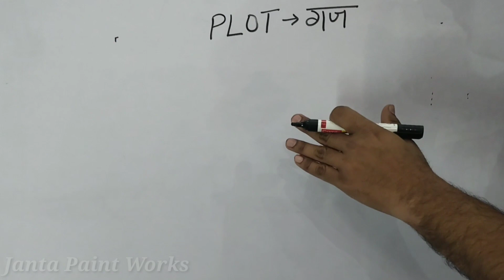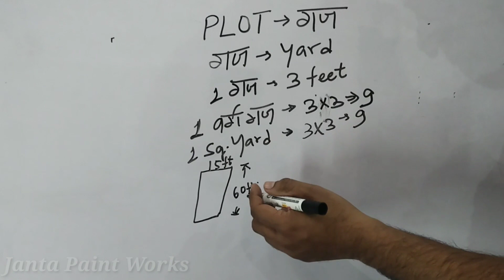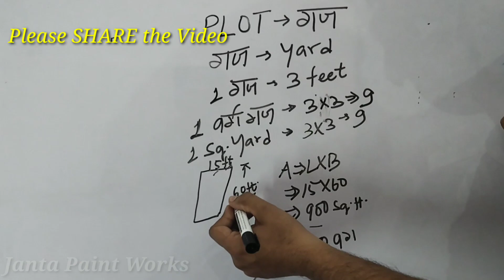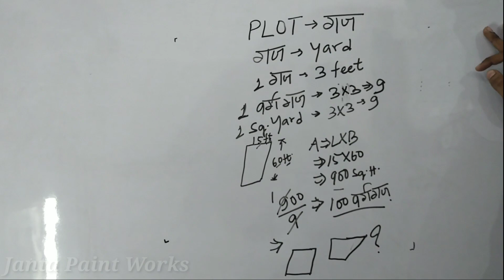प्लॉट को गज़ में नापें | Measure Plot in Yard | बेहद जल्दी और आसानी से | Square Feet and Square Yard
Plot ko gaz mein napna kaafi logo ko aata hai magar kuch log thoda confuse rehte hai Video pura dekhiye (kafi choti video hai) aur confusion dur ho jaegi.
Painting me bhi area nikalna ya janna kafi jaruri hota hai saath he saath sirf jankari badhane ke liye bhi kaam ki video hai.

Plot ko sirf Gaz mein bolna sahi nahi hota kyunki gaz ya feet sirf ek ekai hai kisi patri ya rod ko hum gaz,feet ya yard me bol sakte hai magar plot ko nahi kyunki usme Lambai aur Chaudai dono hoti hai Isi liye Plot ko hamesha Warg gaz,Warg foot ya square yard me he bolna techincally sahi hota hai.

1 Yard = 3 Feet saath he 1 Meter mein bhi 3 Feet hota hai Isi liye Square meter bhi keh sakte hai magar plot ke mamle me Sqft,Sqyrd jyada sahi rehta hai.